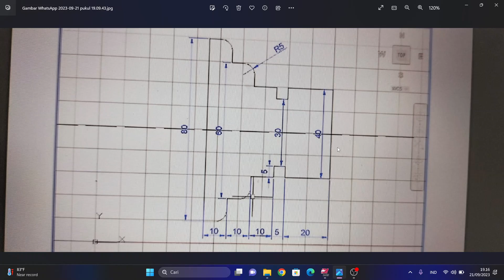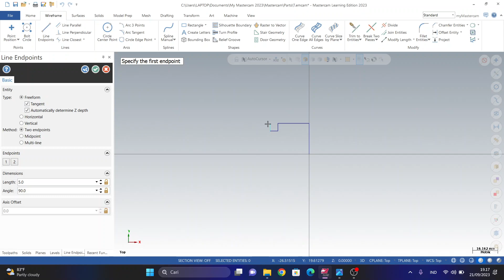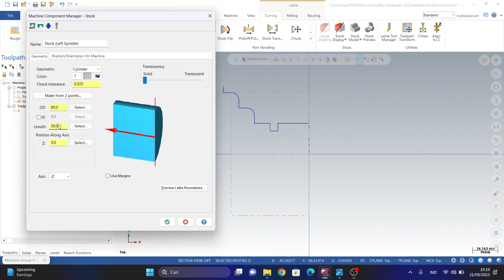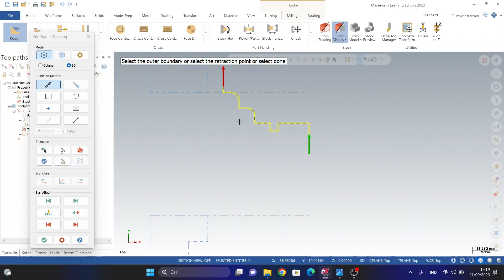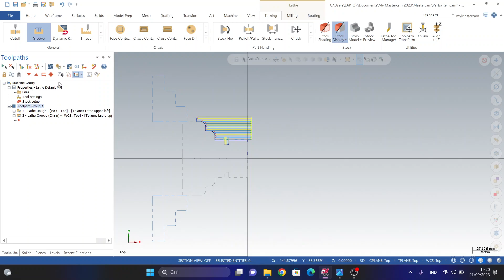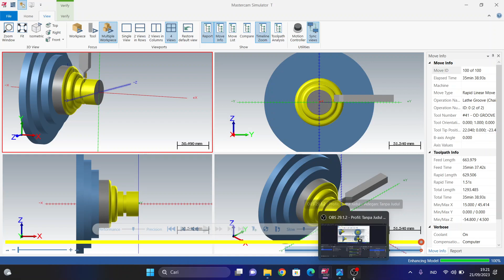Tugas 3 mastercam.(Felix riky soebato)